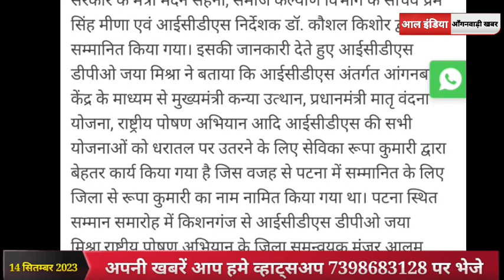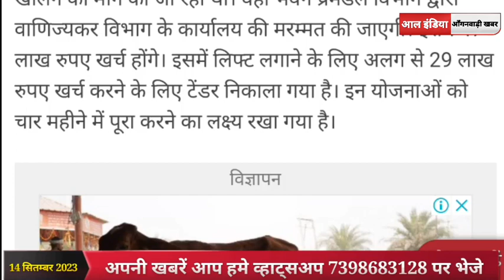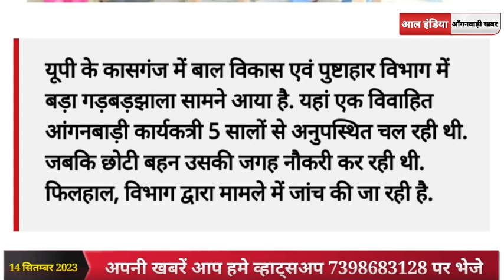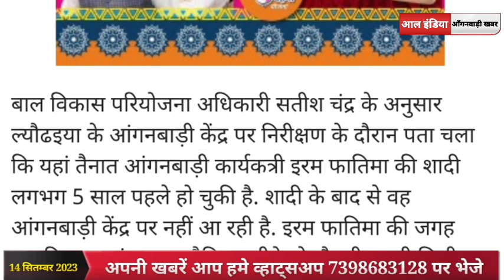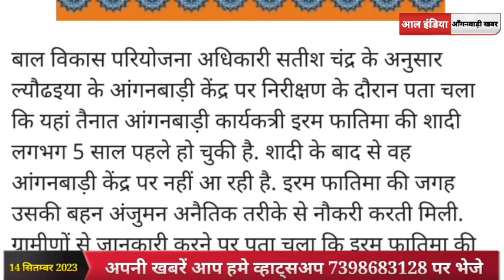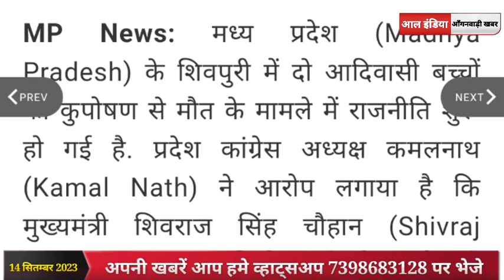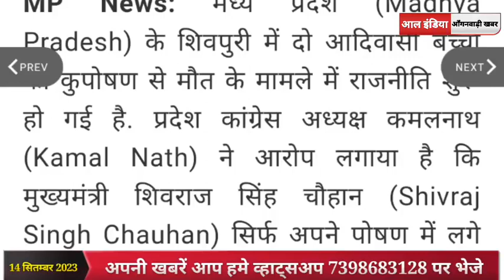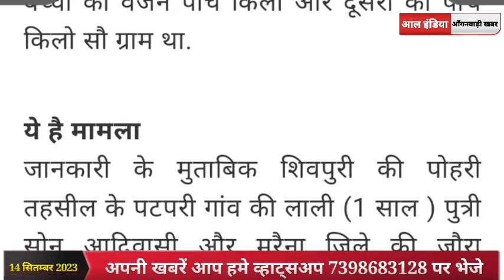Anganwadi Latest News Today || 2 कुपोषित बच्चों की मौत बन गई बड़ी खबर। मानदेय 10 हजार, दिल्ली तैयार